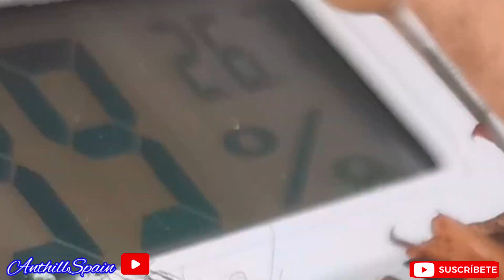Mi Colonia de Camponotus pseudoirritans en hormiguero temático con luz💡.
Hoy les presento a una de mis colonias favoritas!! Viven en un hormiguero fabricado por Ants peak, que gane en un concurso. Es un hormiguero con sistema de humedad por evaporación y con apariencia  montañosa. Estoy enamorado de este hormiguero es un hormiguero con luz en el interior,de las cámaras. Permite grabar y hacer fotos de escándalo. Aquí tenéis el link  de Carlos para que lo sigáis en Instagram.
Dejarme en comentarios que os ha parecido mi colonia, el homiguero!!! Saludos homiguer@s!!!